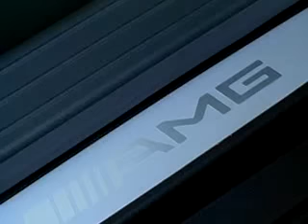2006 Mercedes-Benz SL65 AMG promo clip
2006 Mercedes-Benz SL65 AMG promo clip